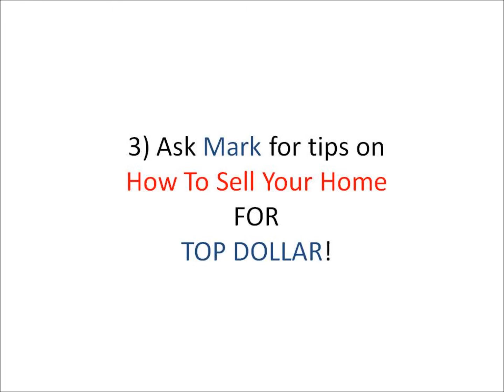Client Testimonial from Scott - Mark Woehrle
Mark Woehrle
Broker
RE/MAX, Escarpment, Realty Inc., Brokerage